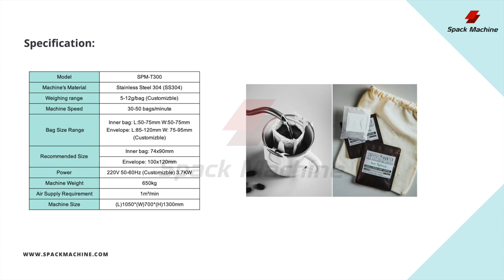Automatic ultrasonic sealing packaging machine for Degradable Eco Tea Bag & Drip coffee bag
Spack Machine is an industry-leading manufacturer of packaging machines.